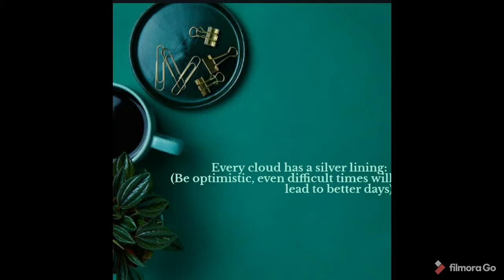COMMONLY USED IDIOMS- PART II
English Vocabulary • Idioms • English Speaking Practice • Revamp Your Englsih

Clear your doubts in totality.I took some of the common English idioms, those we use in our day to day life. This video will help you to boost your confidence and knowledge to face people while speaking. This video will help you to enhance your conversation and speaking skills.
Idioms are--

1) Every cloud has a silver lining.

2) Piece of a cake.

3) Taste of your own medicine.

4) Cry over split milk.

5) Steal someone's thunder.

It can be used in our daily  conversation. By Using these attractive English idioms in our daily conversation. We can make our own attractive English Sentences related to our daily life By which we can grab the attention of people easily.

Learn to practice.. Practice to learn.

NEWSPAPER Vocabulary
English Doubts
English Vocabulary
Vocabulary words
Spoken english
English speaking practice
English speaking
English idioms
English phrases
Idioms and phrases
Simple English
English words